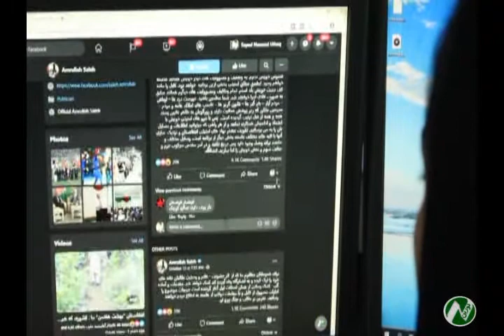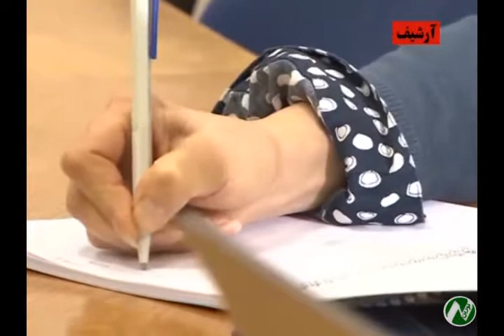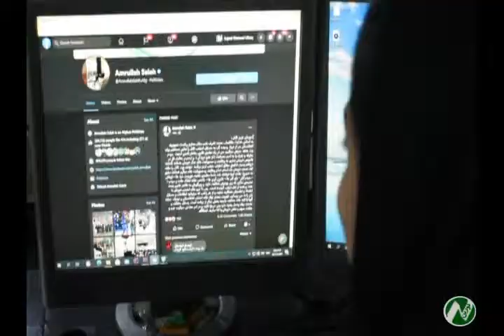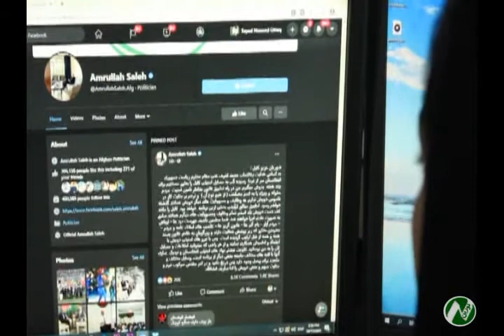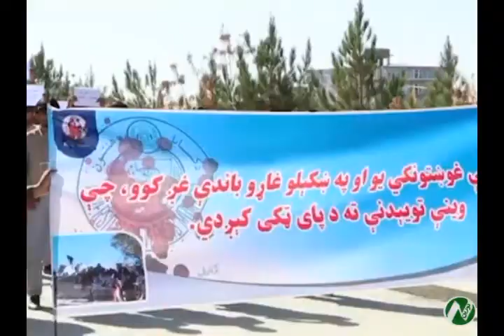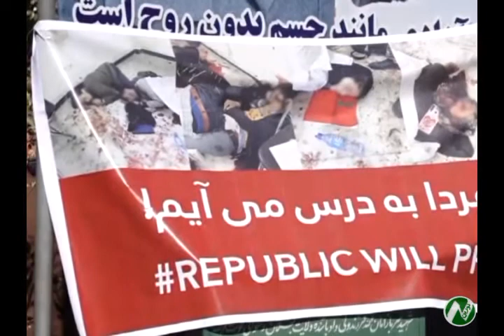خبر های ساعت ۶ تلویزیون نورین ۱۳۹۹/۸/۱۴